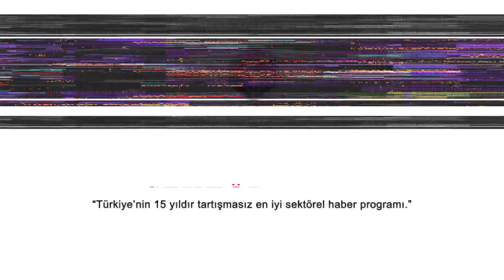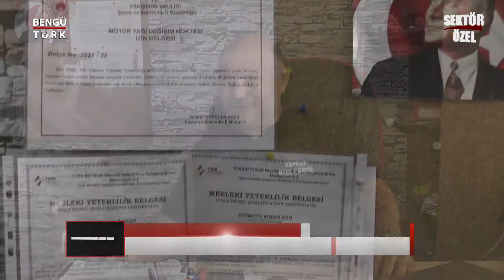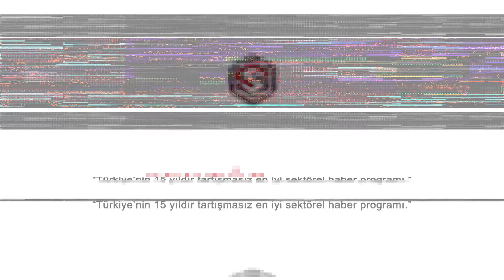ES FORD ÖZEL SERVİS - ODUNPAZARI / ESKİŞEHİR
ES FORD ÖZEL SERVİS firma sahibi Fatih ARDIÇ, başarı ve faaliyetlerini Bengütürk TV, Sektör Özel Programı muhabirimiz Damla ÇİÇEK' e anlattı.

🔺FREKANS : 12685

🔻SEMBOL ORANI : 27500

🔺POLARİZASYON : H (YATAY)

🔻FEC : 2/3

🔶FİL BOX : 254. KANAL

🔶TİVİBU : 52. KANAL

🔶TURKCELL TV+